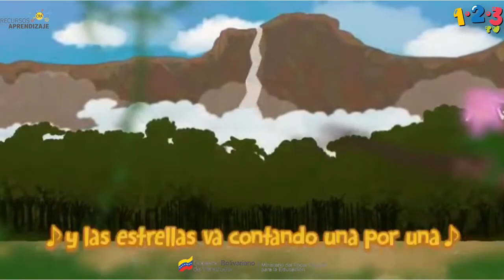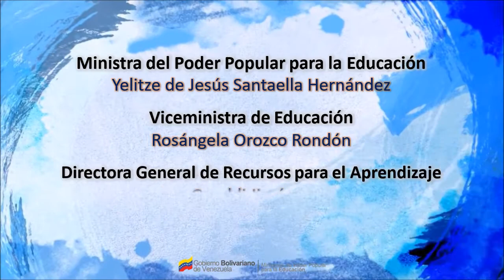CANCIÓN "ORINOCO" / Cajita de música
En este episodio escucharemos la canción "ORINOCO", perteneciente a los Cardenales del Éxito y Rincón Morales.

Cajita de música es una producción de 123TV (estilizado como 1·2·3 TV) canal de televisión infantil venezolano (también el único canal infantil venezolano), fundado por el entonces presidente Hugo Chávez en 2011 y es propiedad del Estado venezolano, para Vive (acrónimo de Visión Venezuela, estilizado como ViVe) canal de televisión abierta venezolano de carácter cultural y educativo, fundado por el gobierno de Hugo Chávez y lanzado al aire en 2003.

En 2020, la estación pasa a ser gestionada «temporalmente» por el Ministerio del Poder Popular para la Educación (MPPE) para que atienda el año escolar 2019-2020 del subsistema de educación básica de dicho país, debido a la pandemia de COVID-193​ Entre los programas emitidos, se encuentra el de Cada familia una escuela.

Al pasar de los años, cuando los niños entran al colegio, también se produce un acercamiento muy profundo con la música venezolana. Las actividades escolares incluyen presentaciones de teatro donde los niños aprenden sobre la cultura venezolana, las cuales siempre están llenas de música según las regiones y las ciudades donde está ubicada cada persona.

En cada escuela del país es prácticamente obligatorio pasar por una materia de música entre los 6 a 9 años, en la mayoría de los casos, los niños comienzan por aprender el instrumento tradicional de Venezuela, el Cuatro, luego teniendo la oportunidad de escoger otros instrumentos.